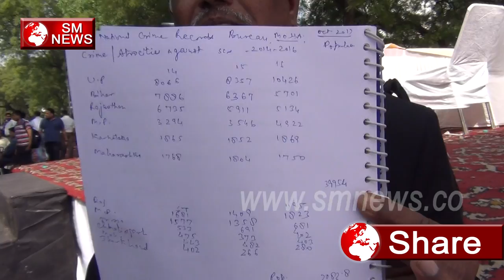बहुजनों की नहीं होती है कोई सुनवाई-SC ST Atrocity Act Protest-SM News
बहुजनों की नहीं होती है कोई सुनवाई